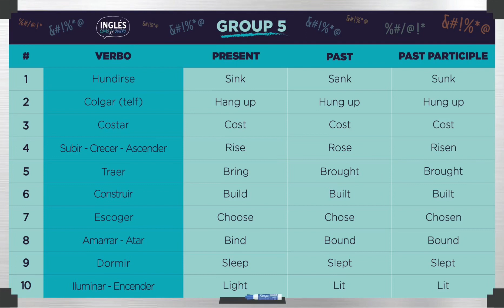Group 5 - 100 IRREGULAR-VERB CHALLENEGE.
Aprende 100 verbos irregulares en inglés en 10 videos de 45 segundos.